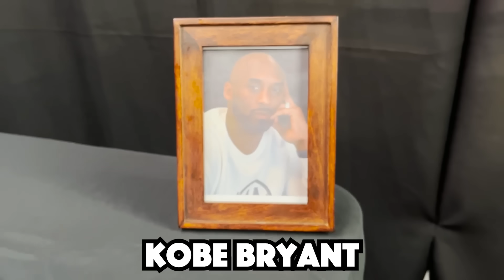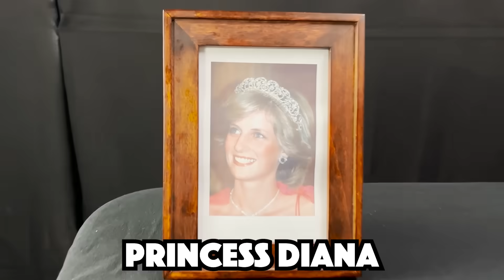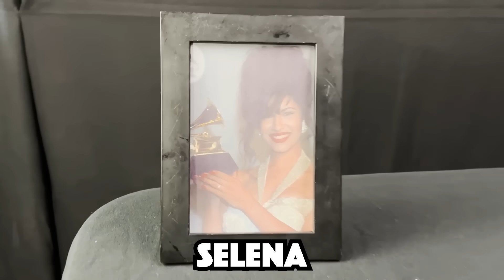Eating FAMOUS CELEBS Last Meals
Matt and Rebecca Zamolo try eating famous Celebrities last meals.  However if they guess the wrong meal their best friends are punished. It all started when Rebecca Zamolo posted "First To GRADUATE Wins My YOUTUBE Channel." Next Matt and Rebecca uploaded "I SOLD Her JEEP WITHOUT Telling Her." What do you think Michael Jackson and Betty White ate for their last meal?